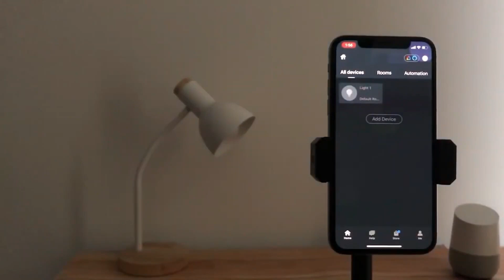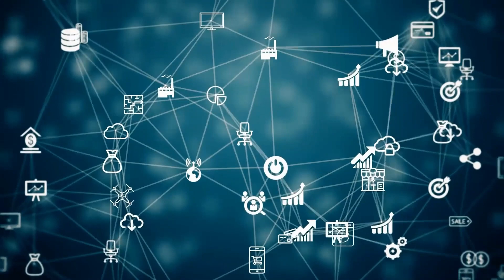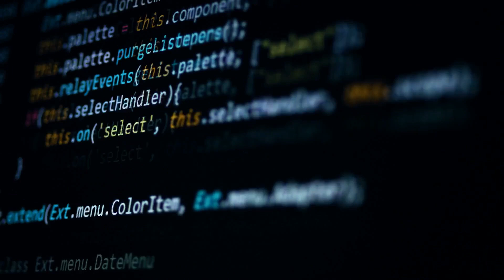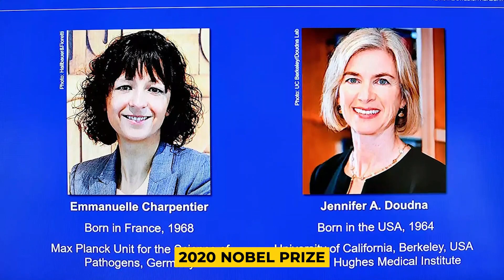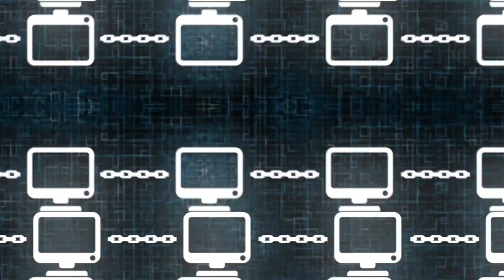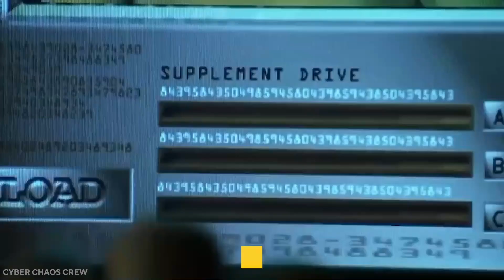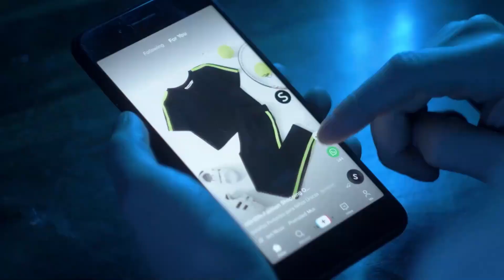Top Tech Trends To Watch in 2022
In this video, we breakdown Top Tech Trends To Watch in 2022 ! Whether it's artificial intelligence, quantum computing, or intelligent process automation, these trends will change the way we live and work.